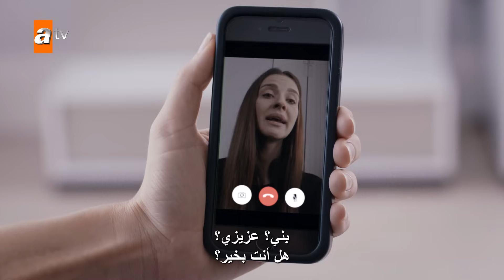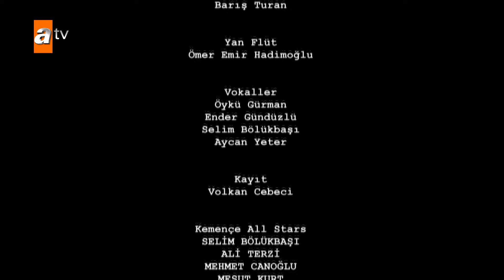مسلسل البحر الأسود - الحلقة 93 | مترجم | الموسم الثاني